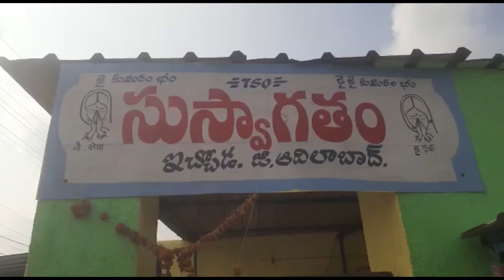ఆదిలాబాద్ జిల్లా లో వైభవంగా జరిగిన దీపావళి వేడుకలు ఒకవైపు ఆదివాసి దండారి ఉత్సవాలు